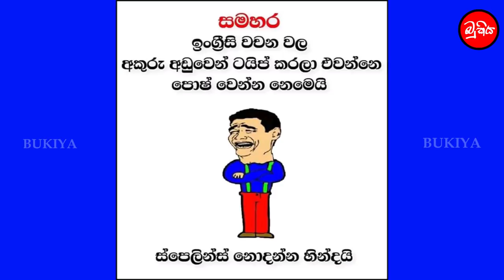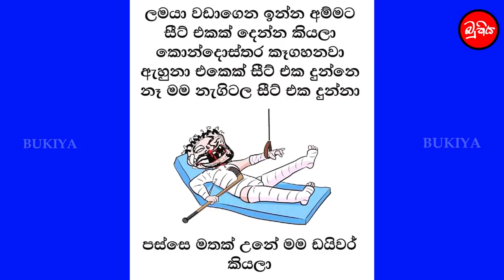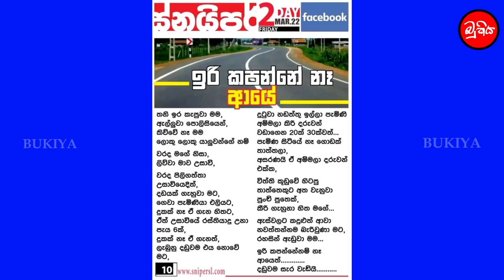Ada Dawase Bukiya ( March 26 )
Facebook Posts
Joke Post
Sinhala Joke
Sinhala Joke Post
Athal Post
Bukiya
Bukiye post
Ada Dawase Bukiya
Slmusiccaly